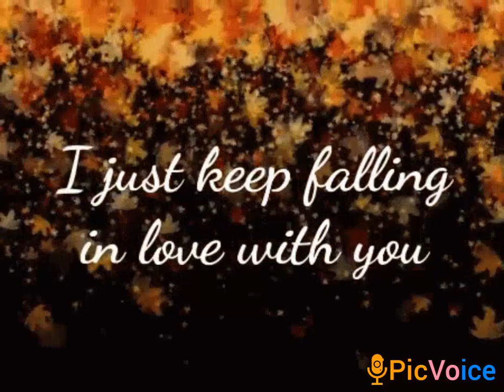Coming Back Slowly But Surely!!!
God Is Awesome!!